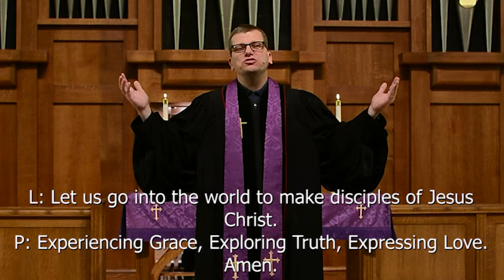8:00 AM Traditional Service, March 07, 2021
Good morning and welcome to worship.